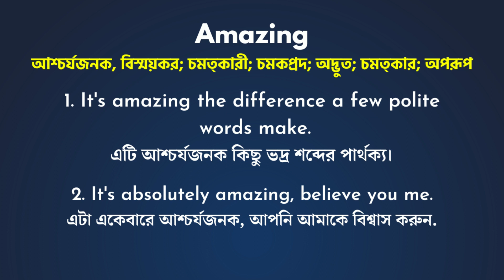Amazing Meaning In Bengali/Amazing শব্দের বাংলা ভাষায় অর্থ অথবা মানে কি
Amazing এই ছোট ভিডিও তে আপনারা জানতে পারবেন